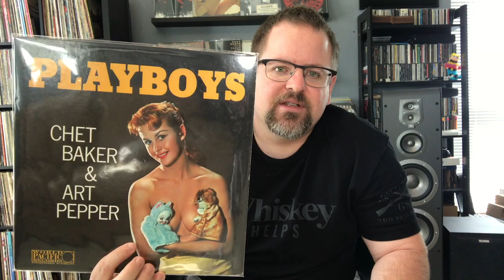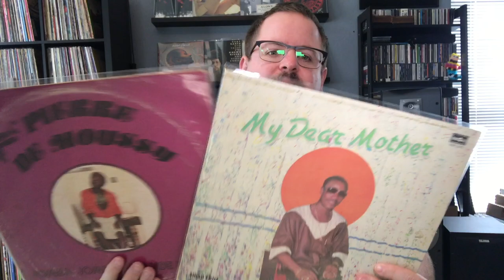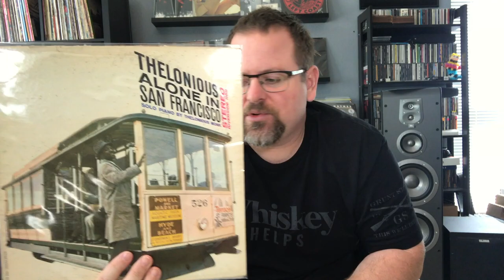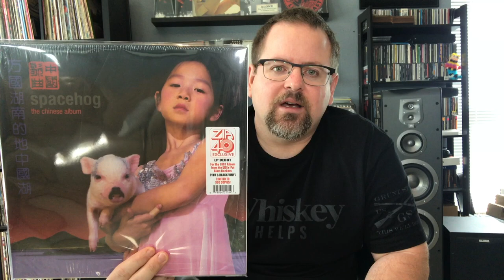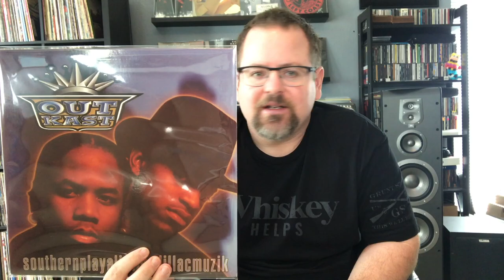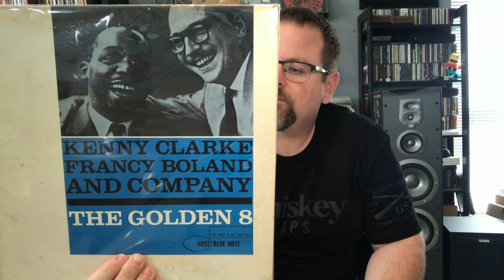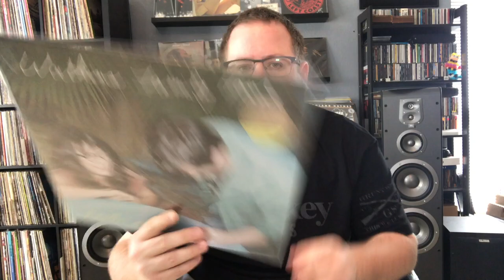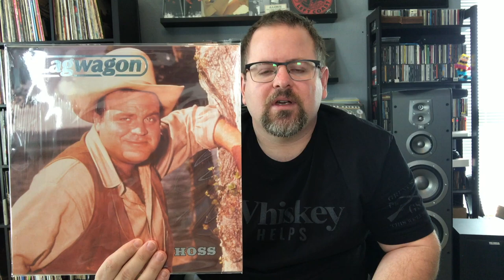Vinyl Community: Vinyl Finds #72